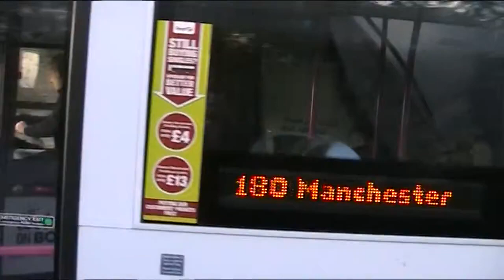Tameside Beyond Greenfield Railway Station Transport Travel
Tameside Beyond Greenfield First Bus Service Transport Travel